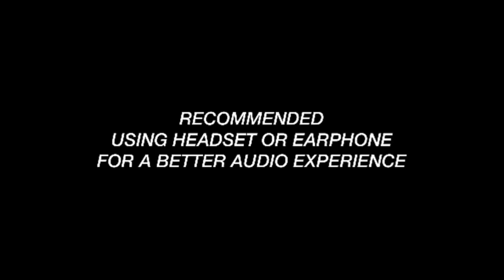Redmi Note 8 Pro Pubg Test 🔥 | Smooth + Extreme ⚡ MIUI 12.5.8 | Anyone op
Pubg test

EDITOR : KINEMASTER
RECORDER : AZ RECORDER
4 finger claw
NON GYRO PLAYER